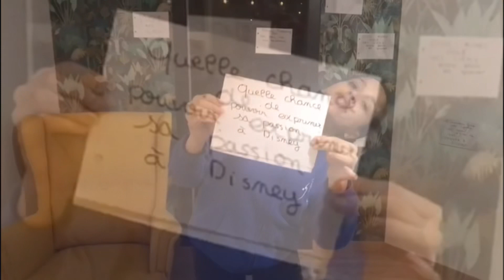Projet du « Disney Performing Arts » décrit par nos élèves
Quand le rêve devient réalité ! 💫
La création « Sparkle » 💎 écrite pour 22 danseurs âgés de 8 à 18 ans, sera dansée dimanche 8 mai 2023 à Disneyland Paris sur la scène de Videopolis.
Participez à notre cagnotte en ligne pour nous aider à financer le voyage jusqu’à Marne la Vallée